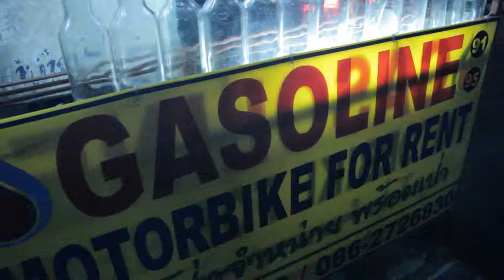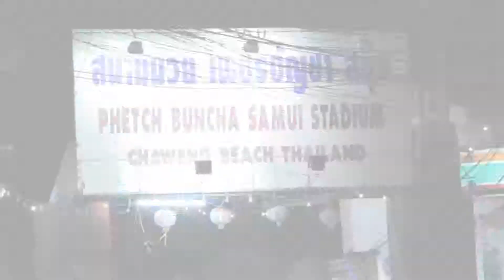Jen's Thai Trip #4 - Tanken mit Überraschung..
Unsere Athletin "Jen" mal ausserhalb vom Training... während sie eine neue Art des Tankens in Thailand unter die Lupe nimmt, kommt ihr jemand ganz besonderes zuhilfe.